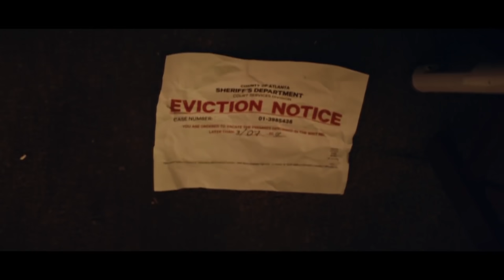LIL BABY X MC STAN - Sum 2 Prove, Snake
LIL BABY X MC STAN

prod.by-MxTon

Hey guys, hope you enjoy it